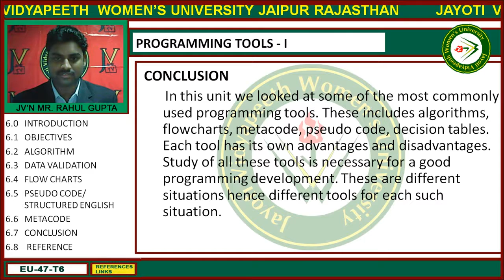Jayoti Vidyapeeth - Faculty of Engineering and Technology - Programming Tools -1